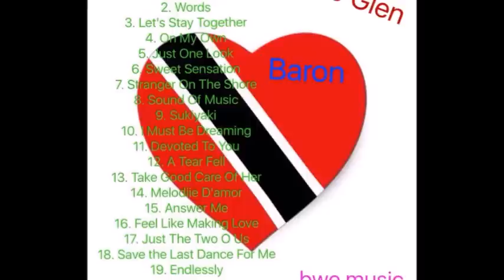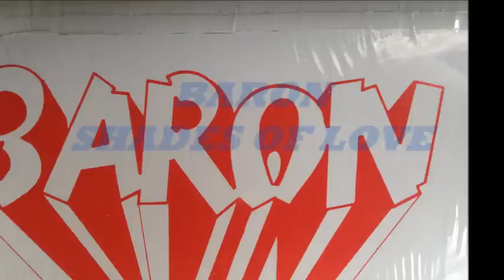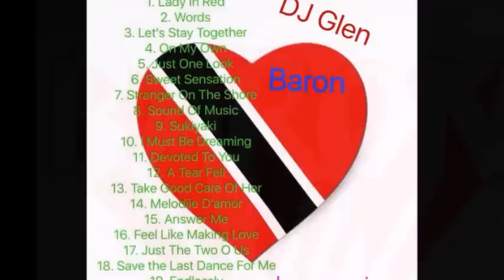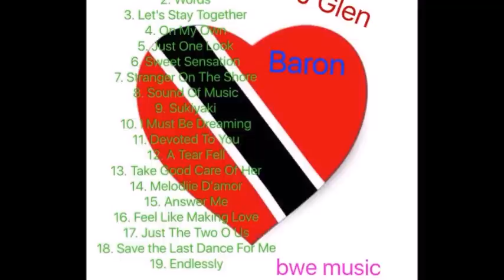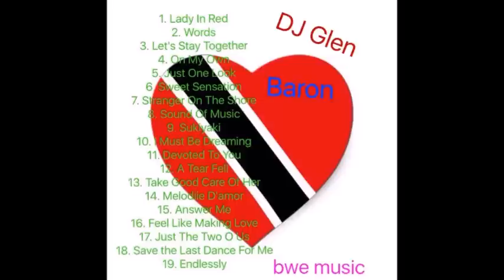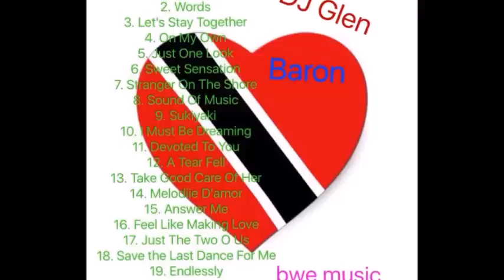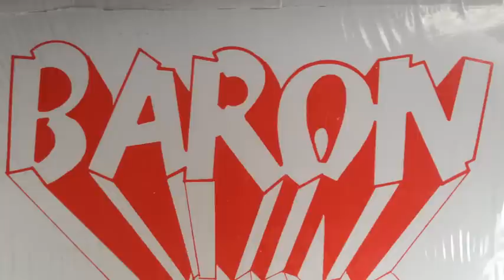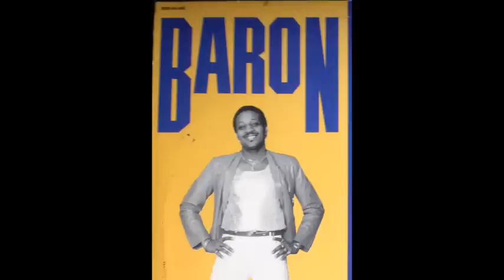BARON (SHADES OF LOVE)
From Trinidad and Tobago... Baron (Timothy Watkins Jr.) grew up in Bamboo Village, La Romain in South Trinidad. The calypso crooner, also dubbed the Sweet Soca Man can sing anything from traditional Trinidadian songs, to American classics. DJ Glen , bwe music.